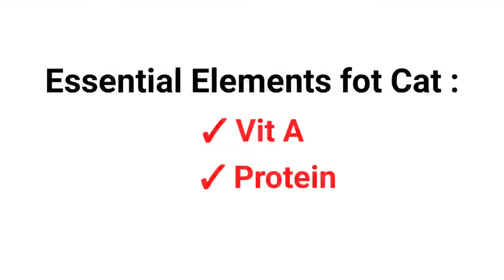বিড়ালের জন্য ক্ষতিকর খাবার | Harmful Foods for Cat | Dr. Lalin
ভিডিওটিতে আপনার বিড়ালের জন্য ক্ষতিকর এমন পাঁচটি খাবার নিয়ে আলোচনা করেছি যেগুলো কোনভাবেই বিড়ালকে খাওয়ানো উচিত নয়। আশা করি এগুলো মেনে চললে আপনার বিড়াল সুস্থ থাকবে।

Dr. Lalin Mazumder ( vet )
DVM, MS ( pharmacology )
PSTU.

Extremely sorry for making a spelling mistake at 3.37 s

👉correction - essential elements *for cat .

আমার চ্যানেলের আরো কিছু ভিডিও